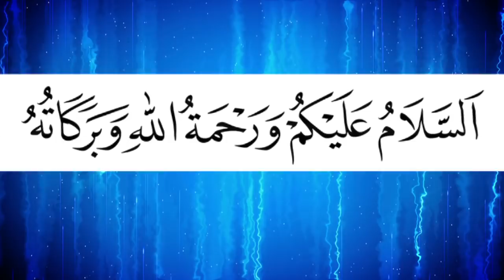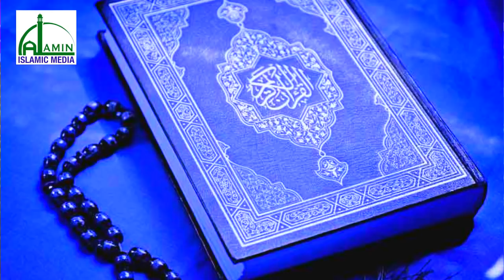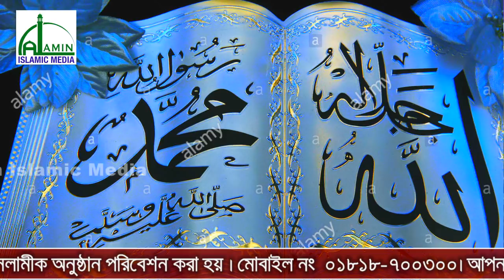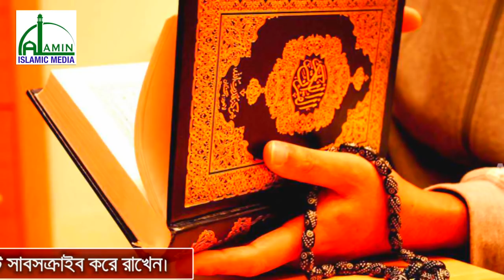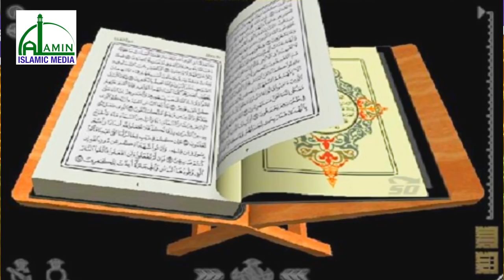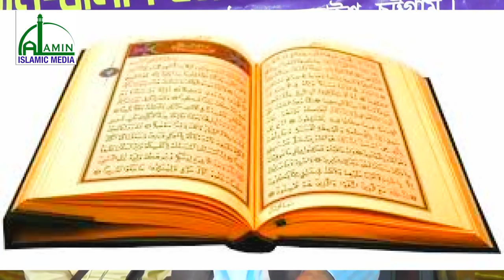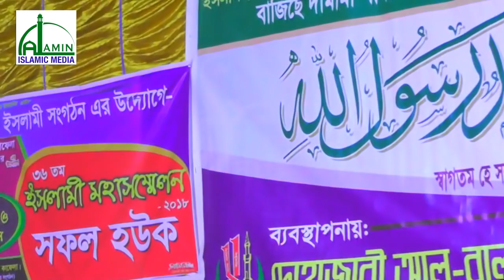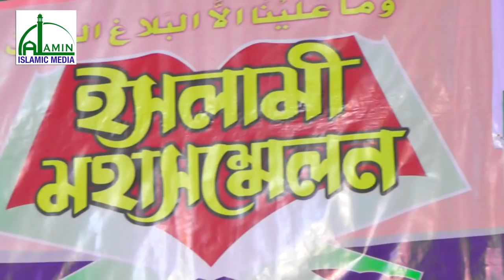Bangla Waz l Mawlana Mostafa Nuri l ইসলামী মহাসম্মেলন-দোহাজারী l Al Amin Islamic Media l 2018